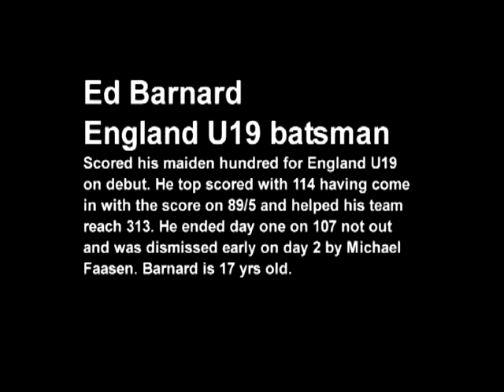Ed Barnard England U19 batsman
SSN TV caught up with England's Ed Barnard at the end of day 3 of the 1st Coca-Cola Youth Test between South Africa and England at Newlands.